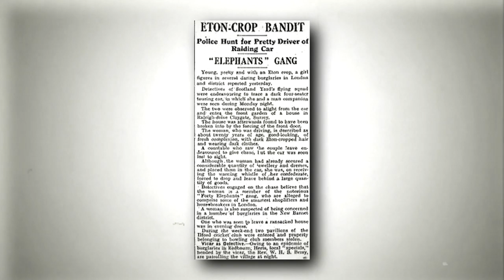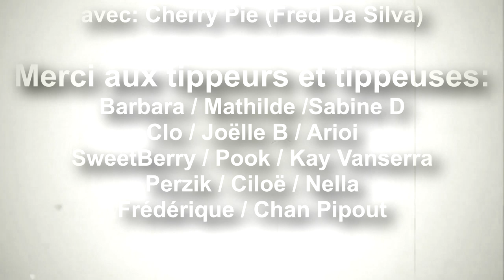Mauvaises Filles #7 : FORTY ELEPHANTS GANG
Destructrices, libératrices, meurtrières, hors-la-loi, provocatrices, émancipatrices, violentes, fortes ou imparfaites: elles sont toutes des "Mauvaises Filles".

►Ecrit et présenté par Elsa BOUYERON

►Monté et réalisé par Geoffrey KHOZIAN

Avec Cherry Pie (Fred Da Silva)

►Nous sommes aussi sur instagram : onselaisselanuit